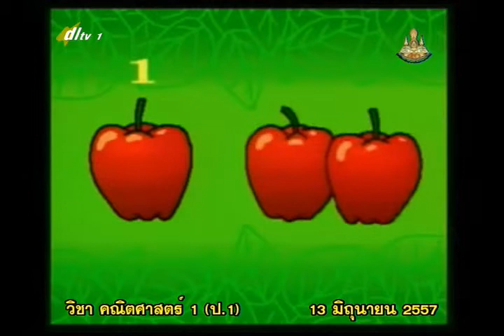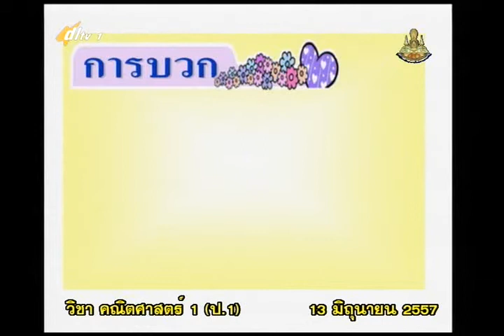020A+1130657+mathp1+dl57t1+w4+ ค การบวกพาเพลิน การเขียนประโยคการบวก